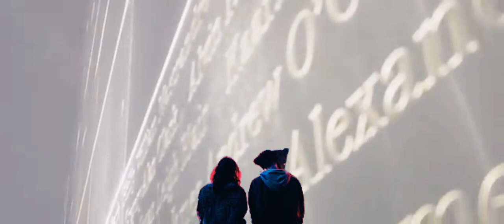A¡Moy - Electric Leaves (Link to Original in the Description)